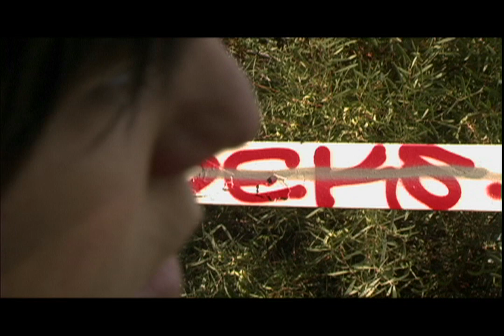Emily Wells: Darlin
Emily Wells performs "Darlin." video by Jean-Christophe Chamboredon